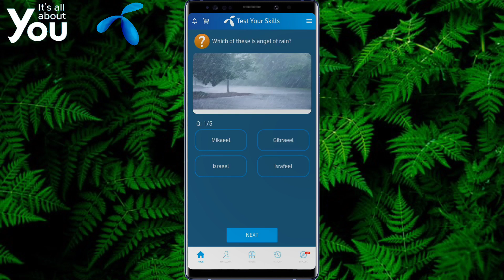Which of these is angel of rain? | Telenor Answer | Telenor Quiz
Mīkāl. Mīkāl, also spelled Mīkāʾīl, in Islam, archangel said to effectuate God's rizq (providence) as well as natural phenomena, such as rain, and who is often paired with Jibrīl. In Muslim legend, Mīkāl and Jibrīl were the first angels to obey God's order to prostrate oneself before Adam.